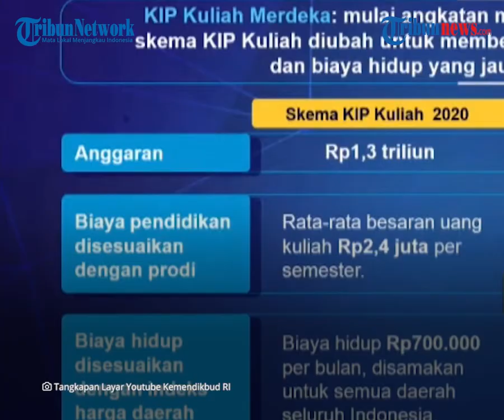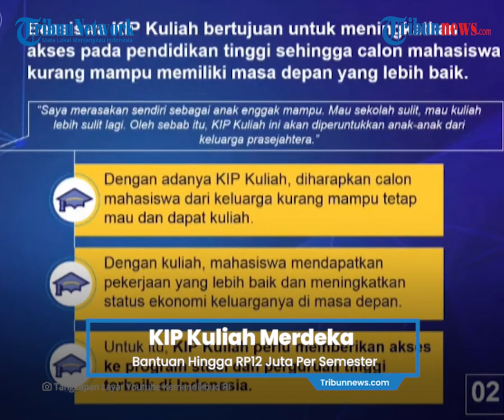Luncurkan KIP Kuliah Merdeka, Kemendikbud Tingkatkan Bantuan Hingga Rp12 Juta Per Semester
Laporan wartawan Tribunnews.com, Fahdi Fahlevi

TRIBUN-VIDEO.COM, JAKARTA - Kementerian Pendidikan dan Kebudayaan (Kemendikbud) meluncurkan Kartu Indonesia Pendidikan (KIP) Kuliah Merdeka.

Mendikbud Nadiem Makarim mengatakan dalam program ini bantuan biaya pendidikan dan biaya hidup KIP Kuliah pada 2021 menjadi lebih tinggi.

“Bagi adik-adik yang ingin mengikuti seleksi PTN seperti UTBK SBMPTN, sekarang adalah kesempatan bagi adik yang kurang mampu tapi berprestasi sekali bisa bermimpi untuk masuk ke program studi di kampus hebat di Indonesia,” ujar Nadiem dalam konferensi pers virtual, Jumat (26/3/2021).

Nadiem mengungkapkan jika ada siswa KIP Kuliah yang masuk ke program studi hebat di Indonesia, bisa mendapatkan bantuan KIP Kuliah hingga 12 juta per semester.

Anggaran skema KIP Kuliah pada 2021 sebesar Rp2,5 triliun.

Padahal pada tahun 2020, Kemendikbud menganggarkan KIP Kuliah sebesar Rp 1,3 triliun.

Biaya pendidikan yang sebelumnya besarannya uang kuliahnya sebesar Rp2,4 juta persemester mengalami perubahan.

Program studi terakreditasi A maksimal bisa mendapatkan dana Rp 12 juta persemester, program studi terakreditasi B maksimal Rp4 juta per semester, dan program studi terakreditasi C maksimal Rp2,4 juta per semester.

Sementara bantuan biaya hidup disesuaikan dengan indeks harga daerah. Sebelumnya biaya hidup Rp700.000 per bulan dan disamakan dengan daerah lain di Indonesia.

“Jadi jangan khawatir jika diterima di kampus di Jakarta, karena biaya hidupnya disesuaikan dengan klaster daerahnya,” tutur Nadiem.

Langkah ini menurut Nadiem, agar dapat mengakselerasi siswa-siswa yang berprestasi namun terkendala ekonomi.

Dirinya mengajak calon mahasiswa untuk tidak ragu untuk memilih program studi unggulan pada perguruan tinggi terbaik.

Artikel ini telah tayang di Tribunnews.com dengan judul Luncurkan KIP Kuliah Merdeka, Kemendikbud Tingkatkan Bantuan Hingga Rp 12 Juta Per Semester,